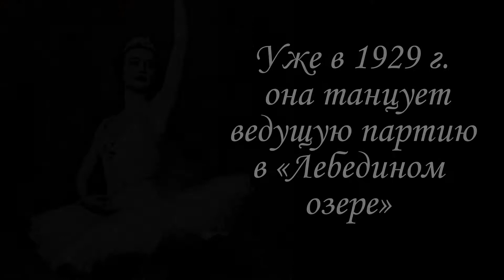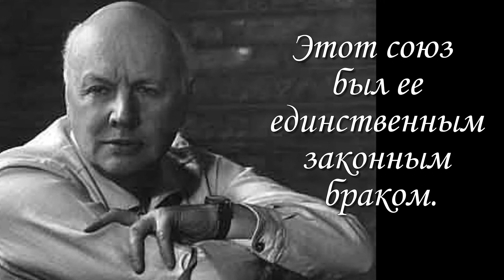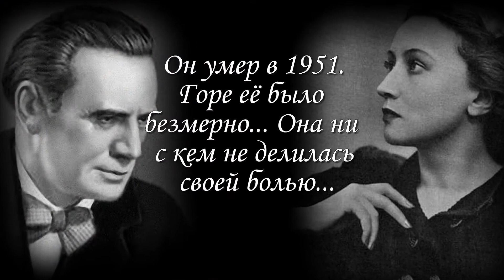Галина Уланова: "Я никакая не великая, просто так сложилась жизнь и судьба."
«Я вижу плохие сны, – жаловалась Галина Уланова друзьям. – Просыпаюсь в холодном поту и слезах. Во сне я танцую. А просыпаясь, думаю: почему, почему так устроено, что я не могу делать то, что всю жизнь делала, для чего создана… Ведь руки те же, ноги те же и фигура не изменилась. А танцевать уже нельзя…».

Айседора Дункан: Любимый красный шарф попал в ось колеса ...

Эдит Пиаф : "Я не жалею ни о чём"